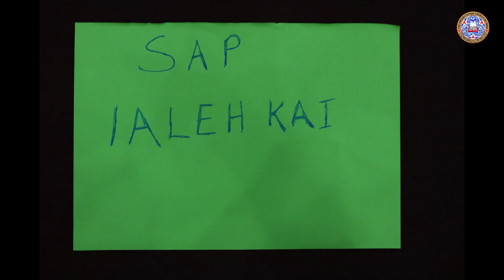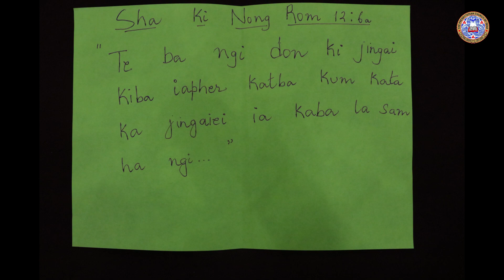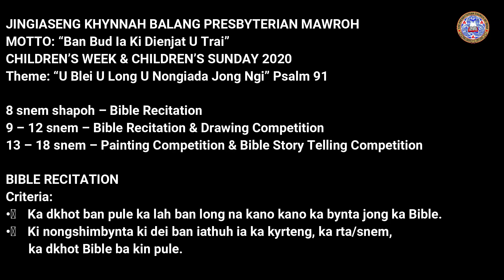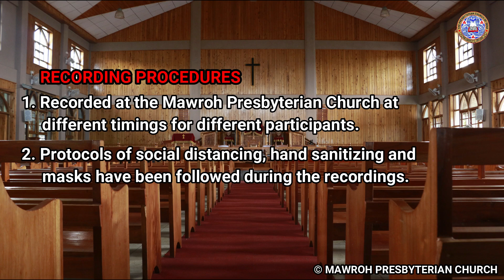|Ki Jingai bad Ki Sap| Mrs. Radiancy Ryngnga | 22 Nov 2020, 10 AM |Jingiaseng Khynnah Balang Mawroh|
Ka Jingiaseng Khynnah Balang Presbyterian Mawroh sa shisien pat ka khot sngewbha ia ki hep khynnah lem bad ki parabangeit sha ka Jingiaseng ha ka Sngi U Trai 22 November 2020 ha ka por 10 AM mynstep. I Nongkren ha kane ka Jingiaseng I long I Kong Radiancy Ryngnga. To U Blei Un kyrkhu ia phi.